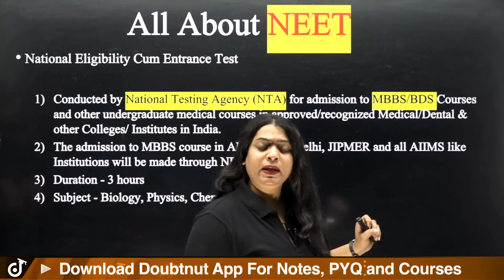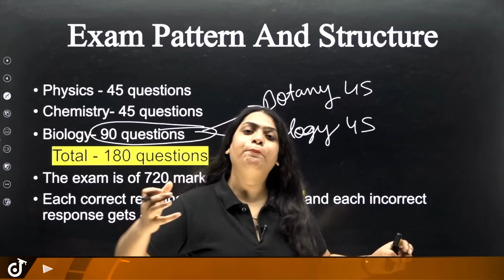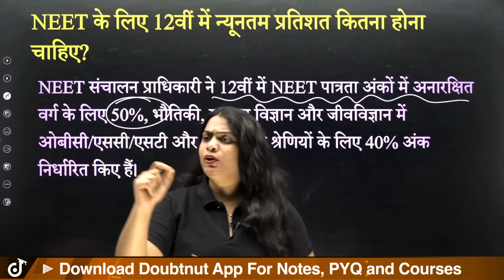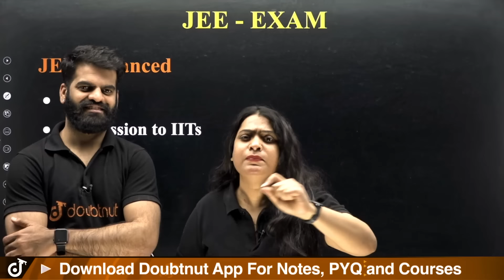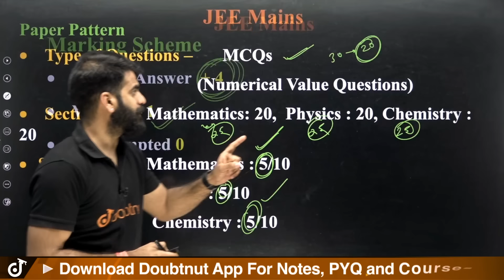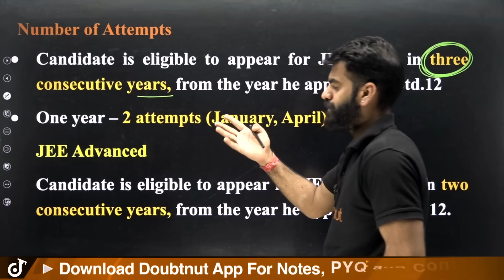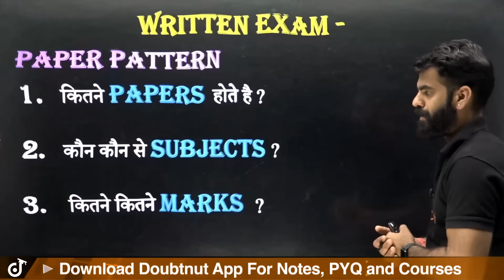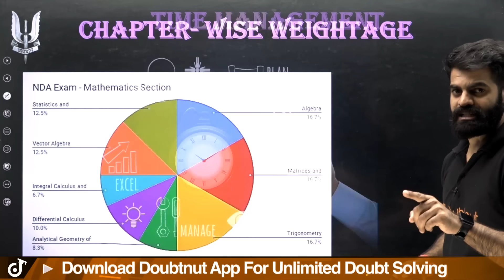Class 11 Science Stream Career Options ? NEET, JEE और NDA Information 💯 Ruchi Mam and Lokendra Sir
Science Stream Career Options ? NEET, JEE और NDA ऐसे होगा सपना पूरा 💯 Ruchi Mam and Lokendra Sir

📌Chapters:
00:00 - introduction

👉 Have Any Query? Ask Us.